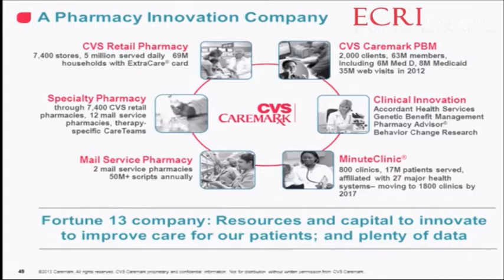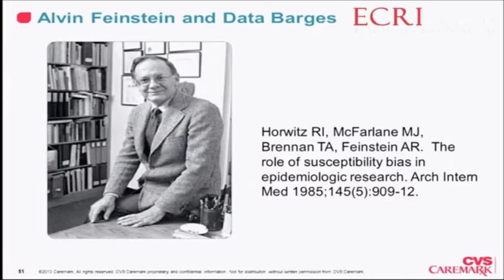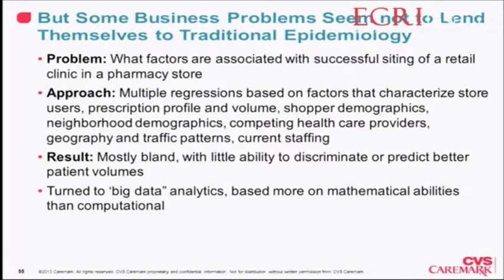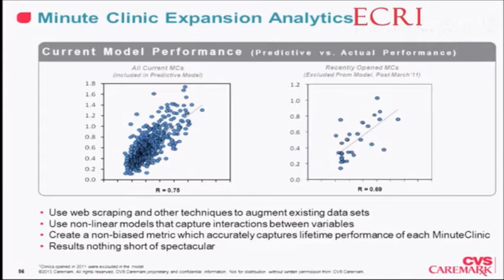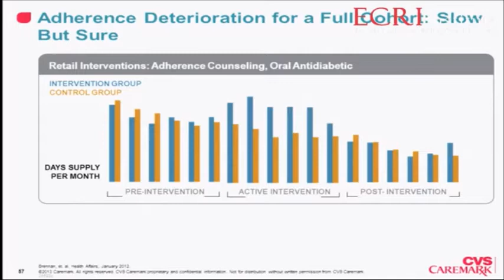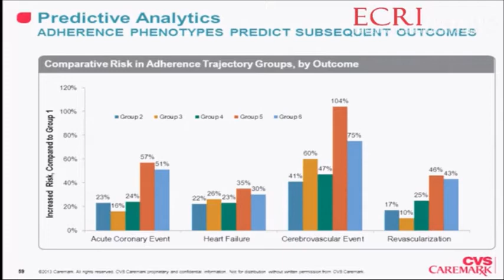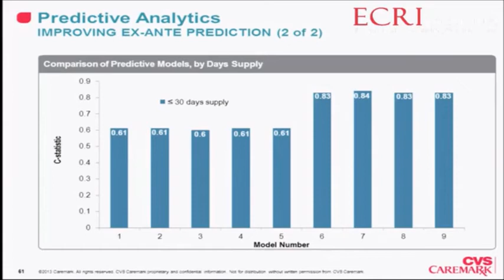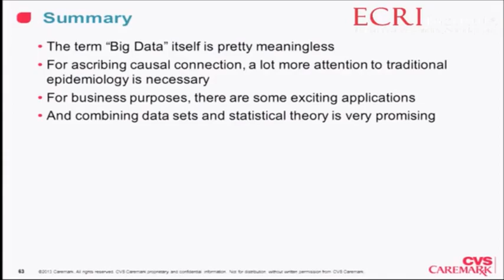Troyen Brennan Creating Infrastructure for Big Data in the Public and Private Sectors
Dr. Troyen Brennan speaker: Troyen A. Brennan, M.D., M.P.H., is Executive Vice President and Chief Medical Officer of CVS Caremark. In this role, Dr. Brennan provides oversight for the development of CVS Caremark’s clinical and medical affairs and health care strategy, as well as the company’s MinuteClinic and Accordant Health Care businesses.